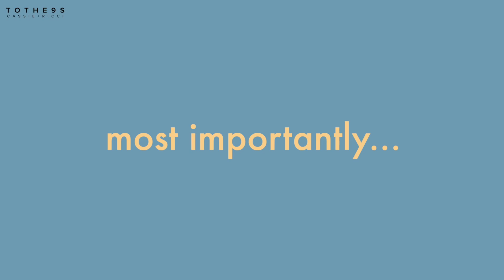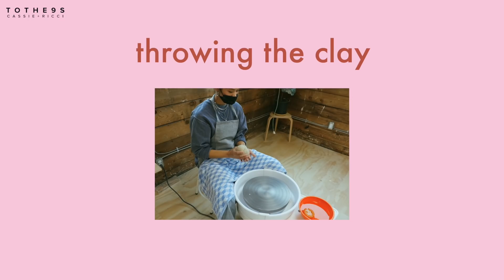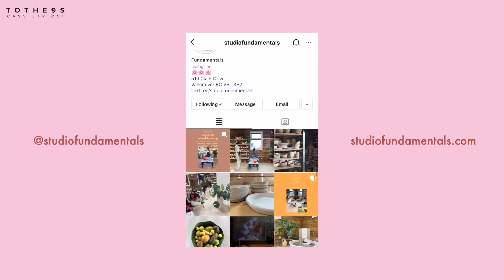POTTERY! First Time Taking a Ceramic Class | Tips + What to Expect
Thank you to Studio Fundamentals for allowing us to take over their space & to May Ann for being the best teacher! 💖

✿ COOL TINGZ ✿
+ Our Amazon Shop

★ FAQs:
+ Location: Vancouver, BC, Canada
+ Ethnicity: Filipino